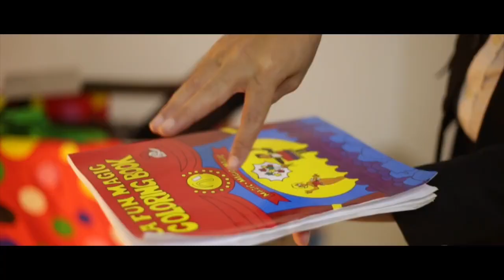Magician Street Roaming and Stage